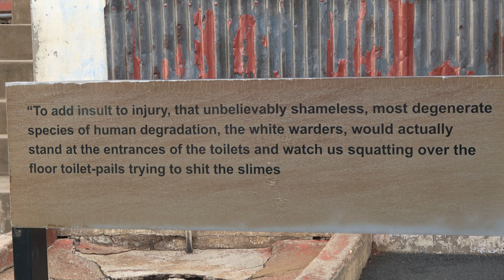The Devil's Violation of Human Rights at Constitutional Hill - South Africa Nov 2019 Tour